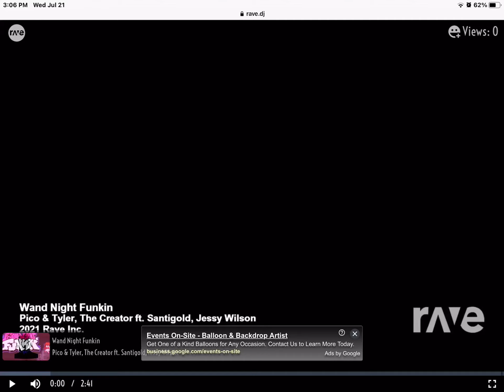New magic wand (by Tyler) x pico(silvagunner ver)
Credited in the title :)